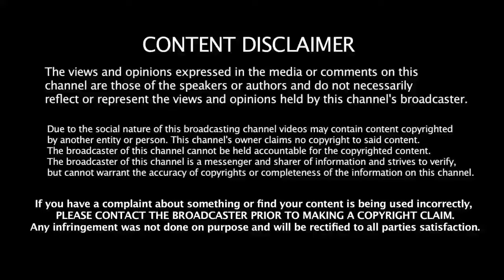நெல்லிக்காய் அதிர்ச்சி தகவல்! மருத்துவ அதிசயம்!|Amla|Benefits of Amla in Tamil|Health Tips in Tamil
HEALTH BENEFITS OF AMLA IN TAMIL TODAY UPDATE